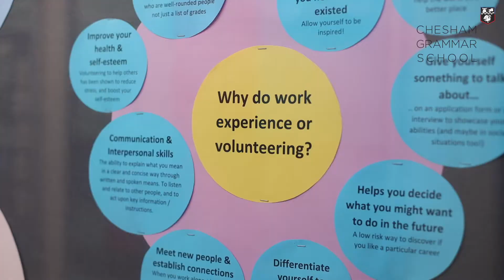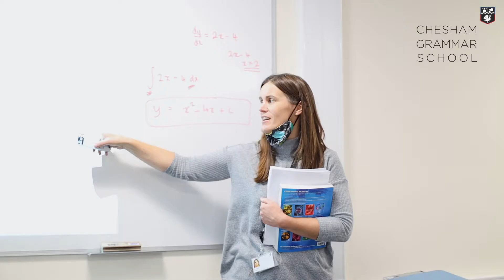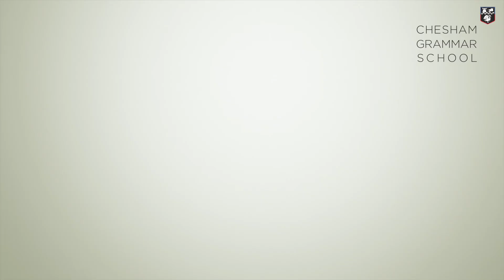CGS 6th Form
Information from staff and students